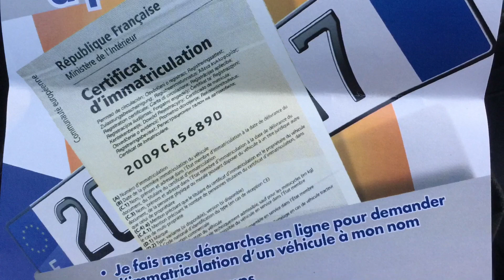[ SERVICES PUBLIC ] " CARTE GRISE " A DOMICILE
on ne dit plus normalement carte grise mais certificat d immatriculation